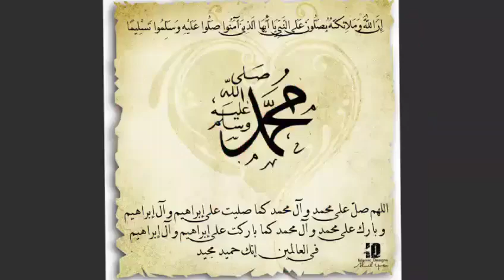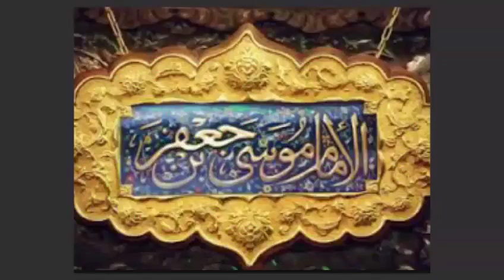٣٠ يناير، ٢٠١٩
يا زهراء يا زهراء